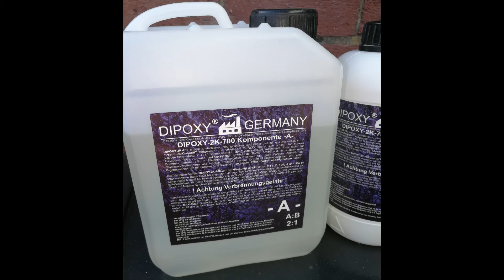Liquorice All sorts Tray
This tray has almost 1kg of Liquorice Allsorts set in a pink shimmer epoxy resin then a top coat of clear resin, we are using Dipoxy DIPOXY-2K-700.